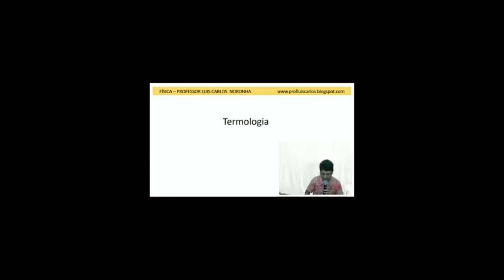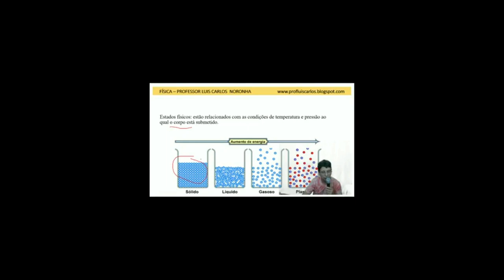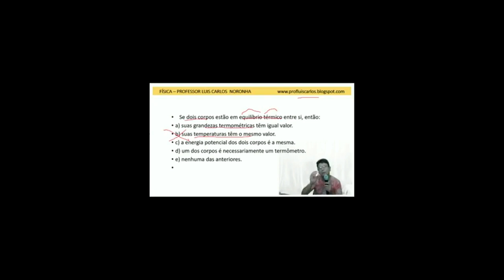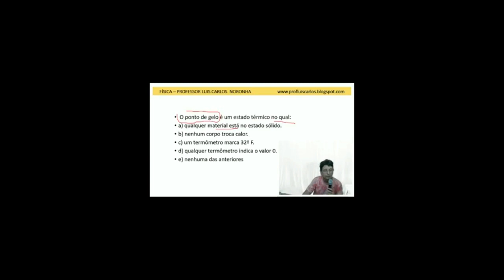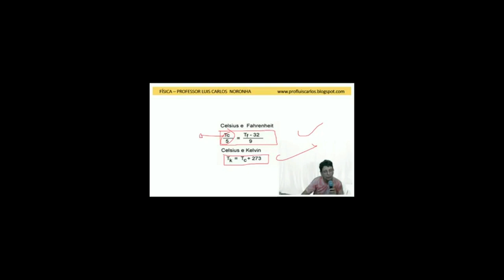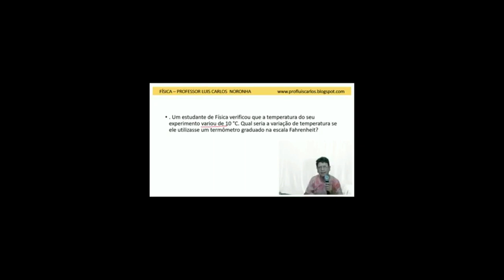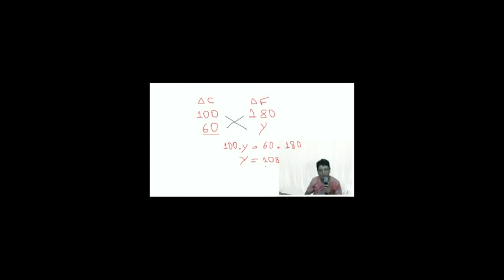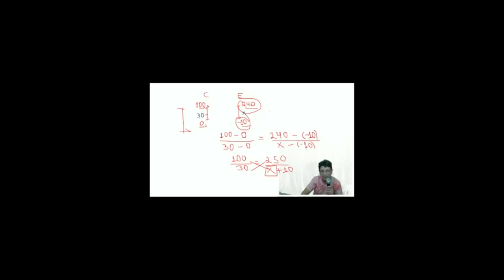FISICA Termologia Prof Luis Carlos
FÍSICA - Termologia - Prof. Luís Carlos
 Estudo da temperatura, termômetros, escalas termométricas, etc.